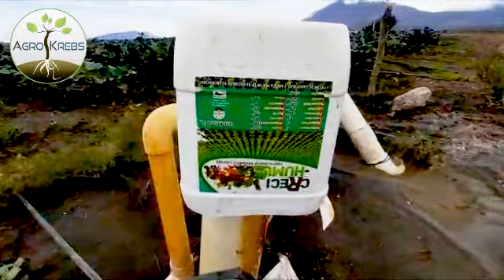Línea Creci-Humus | Zacatepec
Visita nuestro sitio web y obtén más información sobre nuestros productos.